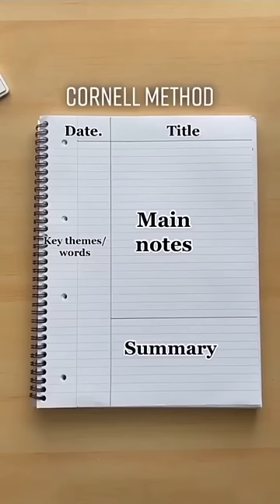Top 3 note taking methods | students must watch | Study Diary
• forward to your friends , schoolmates 🏫

👉  if you have any questions or queries please ask me in comment...

~ Study Diary

how to make study routine
how to study so Aesthetic
how to make effective notes
class 9 Notes and study tips

the owner of the music